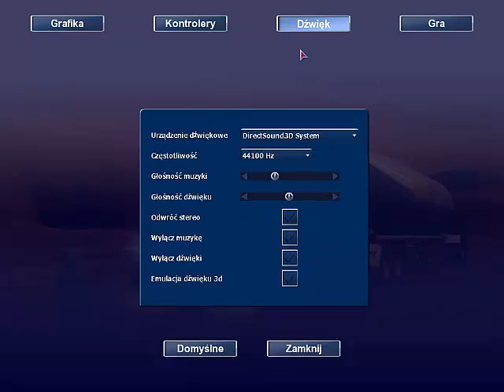18 Wheels of Steel: Pedal to the Metal #6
„Pedal to the Metal” to podtytuł trzeciej części serii „18 Wheel of Steel” od firmy ValuSoft. Graczom przypadają tutaj dwie role: szefa firmy transportowej oraz kierowcy ogromnego, osiemnastokołowego samochodu ciężarowego, który kursuje na wybranych trasach w Ameryce Północnej i Środkowej.